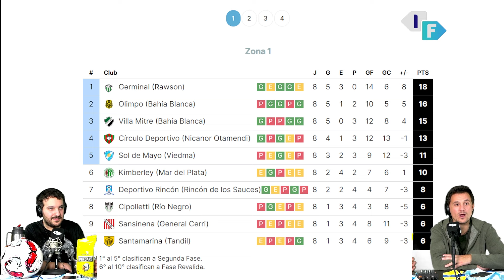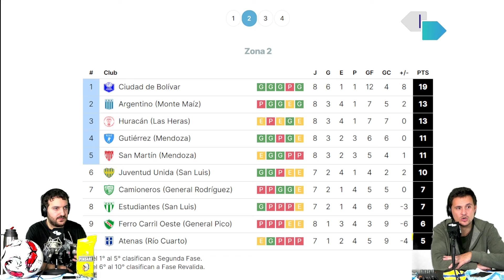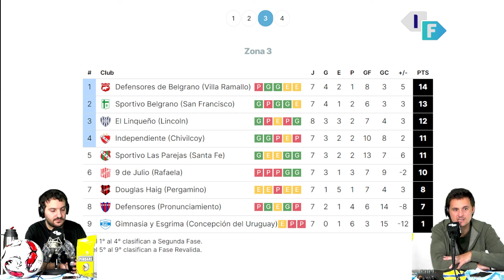Fecha 8 del Federal A 🏆 2024: todos los goles ⚽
¡Invitanos un cafecito para seguir haciendo crecer el proyecto! Podés hacerlo acá

Federal A - Zona 1 - Fecha 8
SOL DE MAYO (V) 0-3 OLIMPO (BB)
VILLA MITRE (BB) 2-0 DEPORTIVO RINCÓN
GERMINAL 1-1 CIPOLLETTI
SANTAMARINA 4-1 CÍRCULO DEPORTIVO (CNO)
KIMBERLEY 1-1 SANSINENA (GC)

Federal A - Zona 2 - Fecha 8
JUVENTUD UNIDA (SL) 0-0 ESTUDIANTES (SL)
CIUDAD DE BOLÍVAR 1-0 ATENAS (RC)
SAN MARTÍN (M) 0-1 ARGENTINO (MM)
HURACÁN LAS HERAS 0-0 FERRO (GP)
CAMIONEROS 0-0 GUTIÉRREZ (M)

Federal A - Zona 3 - Fecha 8
DOUGLAS HAIG 0-0 DEFENSORES (VR)
EL LINQUEÑO 4-0 DEPRO
INDEPENDIENTE (CH) 2-4 SP. LAS PAREJAS
GIMNASIA (CDU) 1-2 9 DE JULIO (RAF)

Federal A - Zona 4 - Fecha 8
SAN MARTÍN (FSA) 2-1 CENTRAL NORTE (S)
CRUCERO DEL NORTE 2-0 SOL DE AMÉRICA (F)
JUVENTUD ANTONIANA 3-0 UNIÓN (S)
SARMIENTO (R) 3-1 BOCA UNIDOS